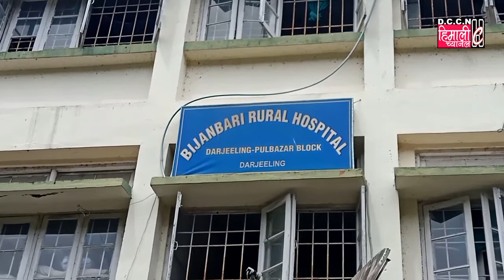प्रधानमन्त्री नरेन्द्रमोदीको जन्मदिनको उपलक्ष्यमा भाजपा कार्यकर्ताहरूले बिरामीहरूलाई फलफूल वितरण गरे